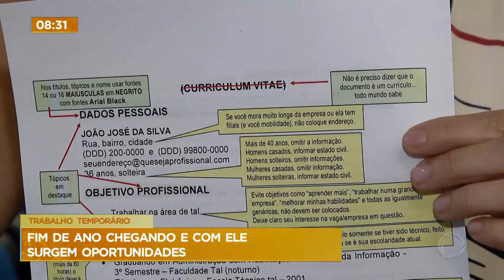Veja como se preparar para as vagas de trabalho temporário para o final de ano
Uma pesquisa do Instituto Fecomércio mostrou que os empresários do Distrito Federal estão confiantes de que este fim de ano promete. O estudo revelou que 50,5% dos lojistas vão contratar mais funcionários temporarios, para atender as demandas da Black Friday e do Natal. Esse índice é o maior registrado nos últimos sete anos pesquisados. E a previsão é que o comércio abra cerca de 4.300 vagas temporárias.